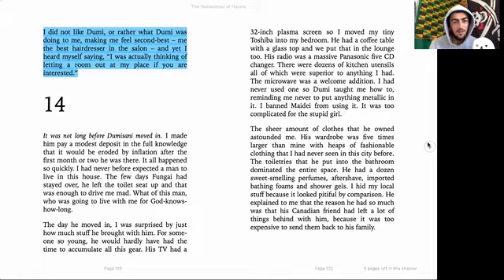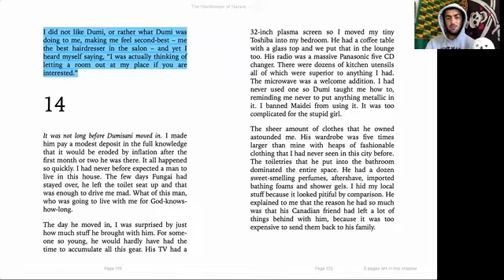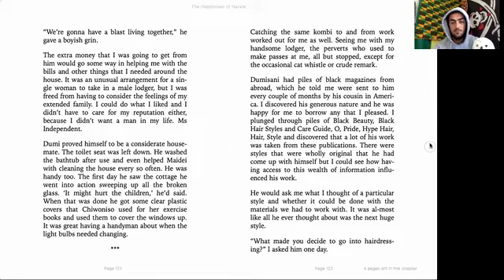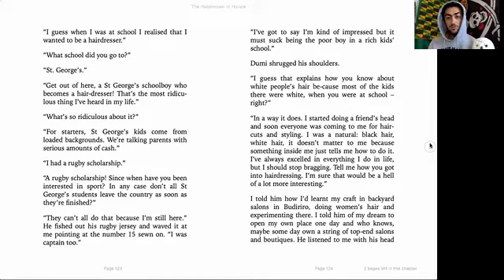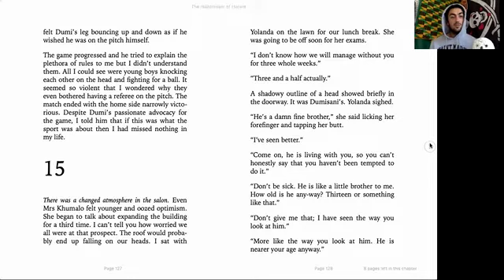HoH Ch. 14